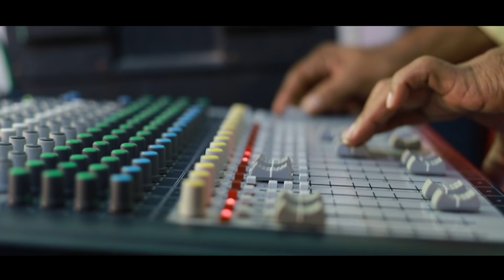Deewani Deewana by S. Shahul Hameed | S. P. Balasubrahmanyam | The Voice Of City | Indradhanush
Indradhanush Musical Association Presents "The Voice Of City"
dedicated to legendary veteran playback singer Late S. P. Balasubramanyam ji

SINGER: S Shahul Hameed

RECORDING: Resonance Studio, Port Blair
CAMERA TEAM: Pandi Durai & Salim Thoufeeque
EDITOR: Pandi Durai
MAKEUP: Luxury Makeup (Farah)
LIGHTING SETUP:  Raju Light & Sound, Port Blair
SHOOTING SPOT: TSG Emerald View, Port Blair

City Mobiles & Electronics, Multi brand mobile showroom, Goalghar, Port Blair
City Mobiles & Electronics, Authorized Mi Store, Junglighat, Port Blair

ORIGINAL CREDITS:
Song : Deewana Deewana Anjana Afsana
Film : Teri Baahon Mein (1984)
Singer : S P Balasubramaniam
Musician :  Bappi Lahiri

diwani diwana anjana afsana
tum jo mile dil ne kaha
teri baho me gujre jamana
diwani diwana

aankh micholi khele jawani
badli badli apni kahani
sabnam badal phul hawa
sham subah har baat suhani
teri baho me gujre zamana
diwani diwana

sawan aaye ya na aaye
koi tumhe na dur le jaye
sapno ki sargam sapno ki lay hai
apna milna sadiyo se tay hai
diwani diwana

teri baho me prem sajaya
teri baho me sab kuch paya
teri baho me sapne dekhe
teri baho me wada nibhaya
sath jiye hum sang mar jana
yahi thi kahani yahi tha fasana
humne kaha tumne suna
do labjo me pyara tarana